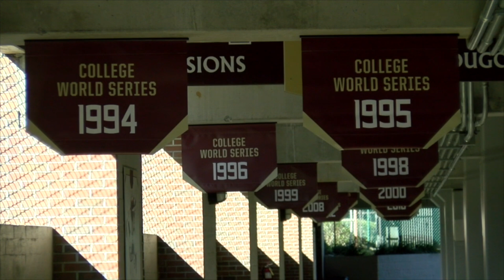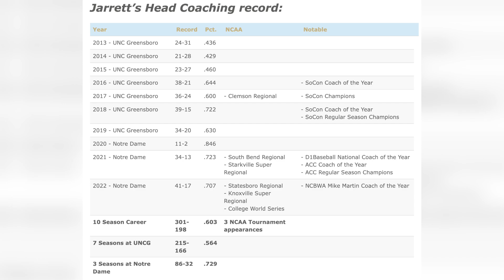Link Jarrett 1-on-1 | FSU Baseball | Florida State Seminoles | Jeff Cameron Show | Warchant TV